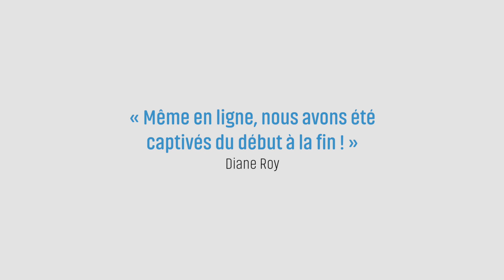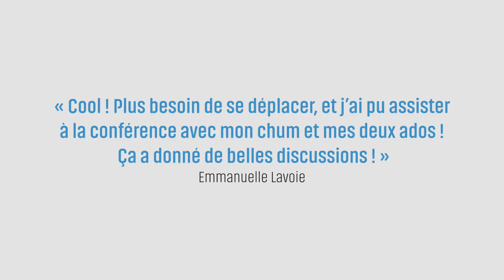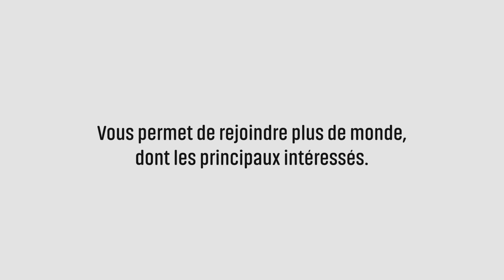Conférence aux parents accessible où et quand ils veulent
Danie Beaulieu vous présente sa nouvelle formule de conférence en ligne pour donner plus de facilité aux parents d'avoir accès au contenu tout en rejoignant le plus de personnes possibles et stimuler les réflexions entre les membres de la famille.